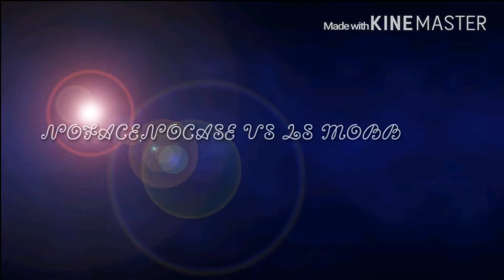NOFACENOCASE VS LS MOBB